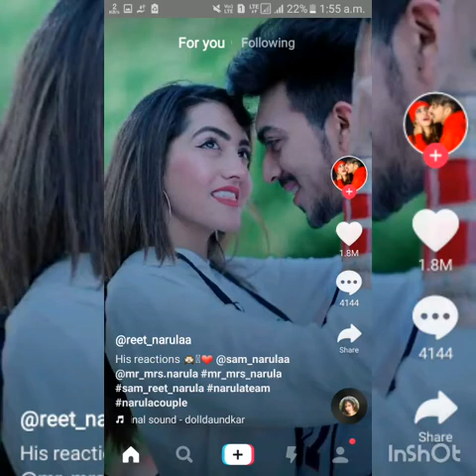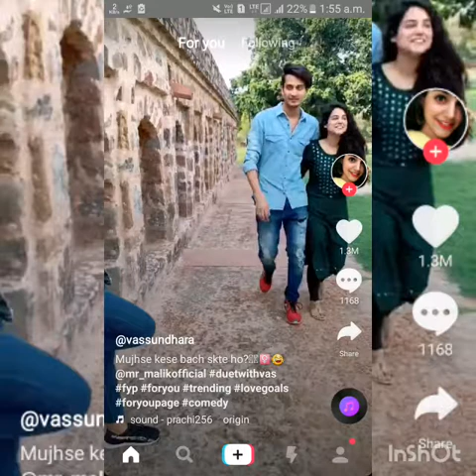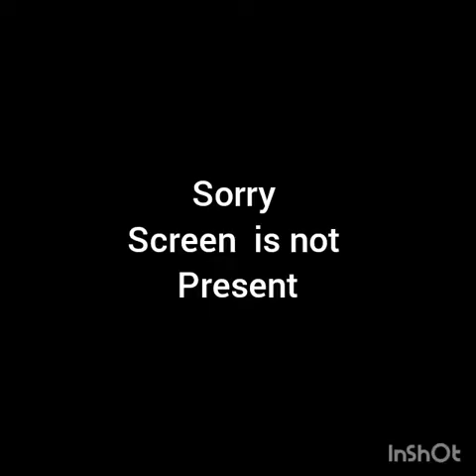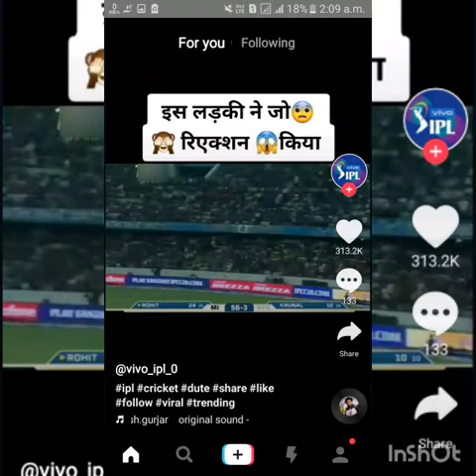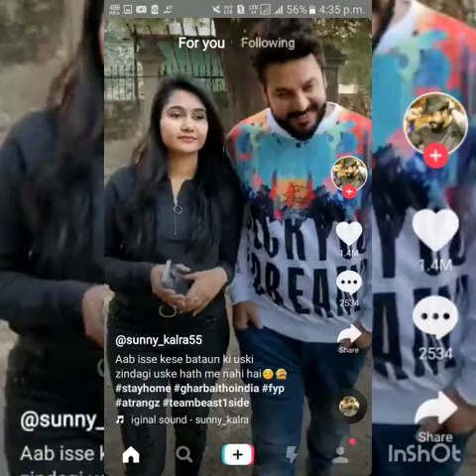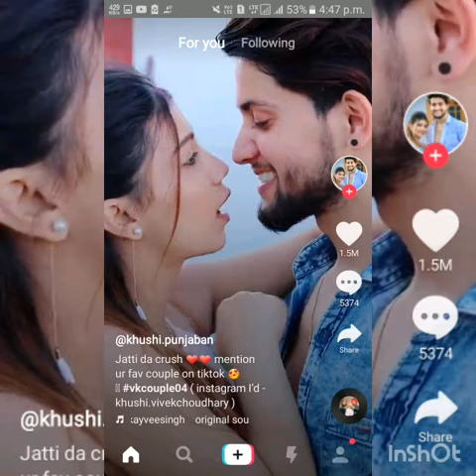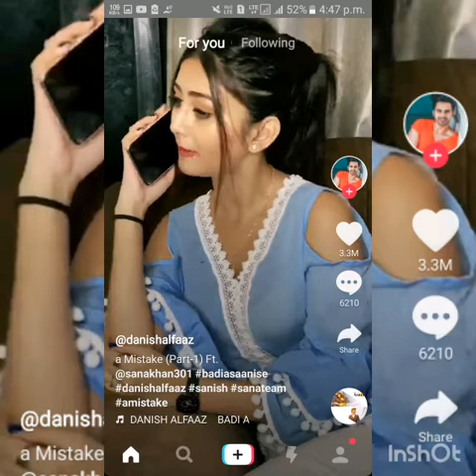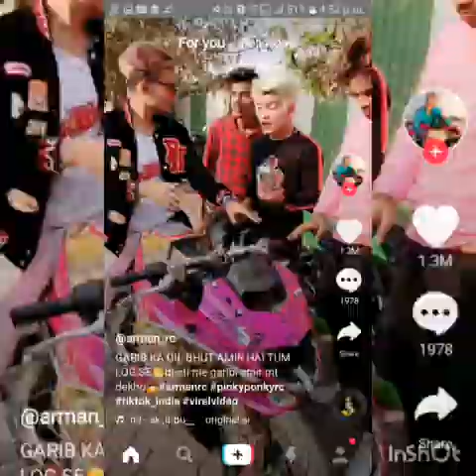♡ MILLIONS ♡ likes ♡ tik tok ♡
All vedio are above ♡  millions likes on tik tok
1 reet narula ♡
2 ginni1717 ♡
Depikasingh1501 ♡
Vassudradhara  ♡
Mohak narag  ♡
Piyusnath102 ♡
Salonnimithalofficial ♡
Mumtaz ansari 786  ♡
Officialakiroy123 ♡
Rajmomim21 ♡
Dhaykara ♡
Dhirajdrohhar ♡
Vovo ipl 0 ♡
Jannat zubair29 ♡
Sunny kalra 55 ♡
Depikasingh1501 ♡
Bollyhood newso ♡
Bollyhood newso ♡
Khusi panjaban ♡
Dainishsalfaaz ♡
Omkarsharma988 ♡
Colourstv ♡
Arman rc ♡